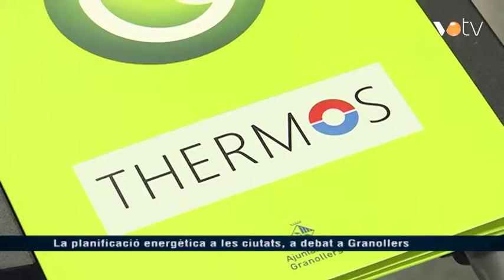VOTV - La planificació energètica a les ciutats, a debat a Granollers